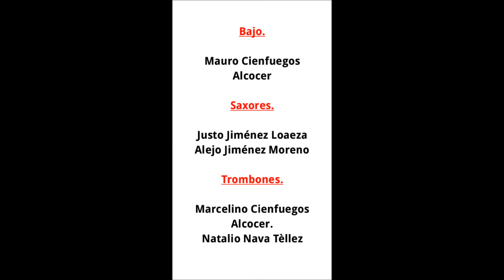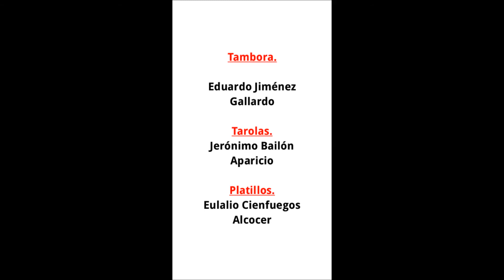ZOCOYOLZINTLA Banda Tropical Suriana